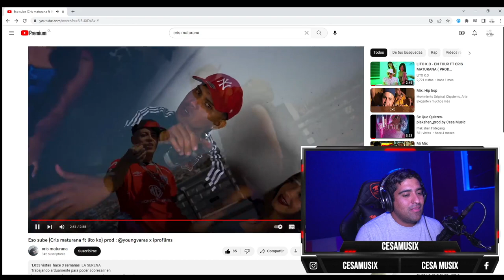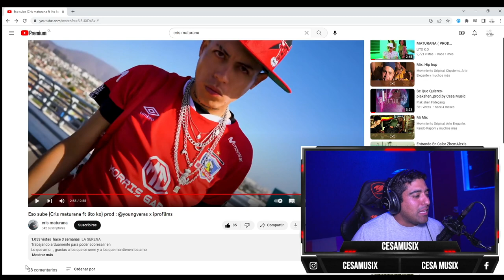reaccionando a Eso sube(Cris maturana ft lito ko) prod: @youngvaras x iprofilms